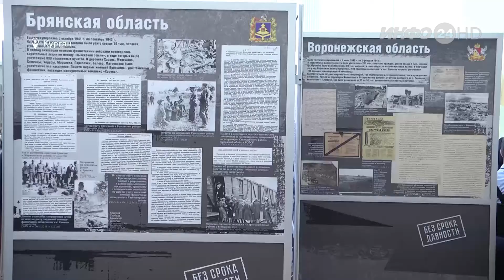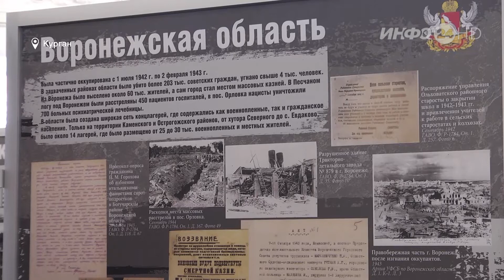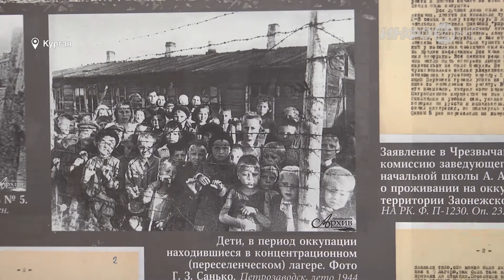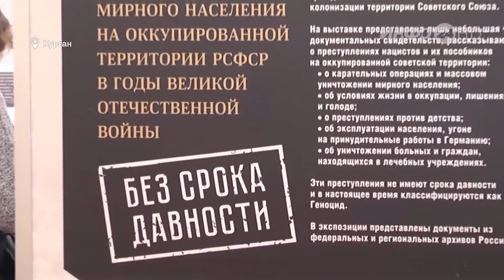Открытие выставки «Без срока давности» в Курганской области (2021-02-11)